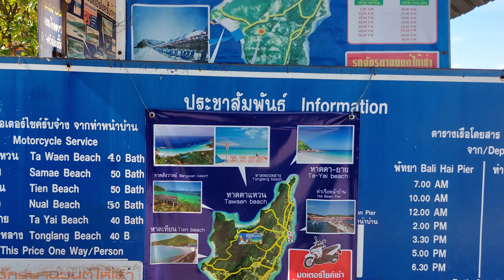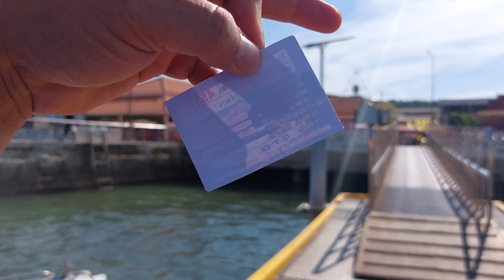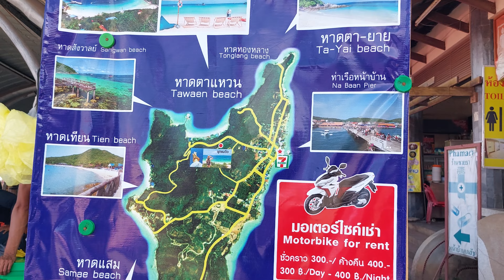Na Baan Pier, Koh Larn, Thailand